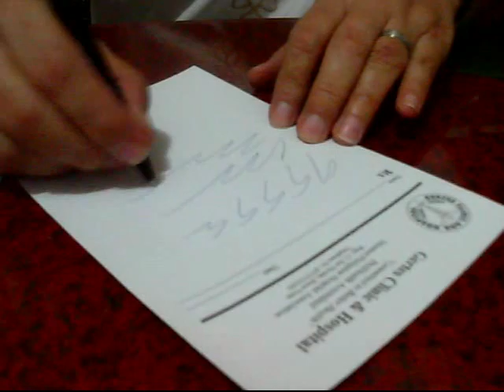DESTROY AND RESTORED MONEY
You've got to see this amazing Magic Pen video!!!